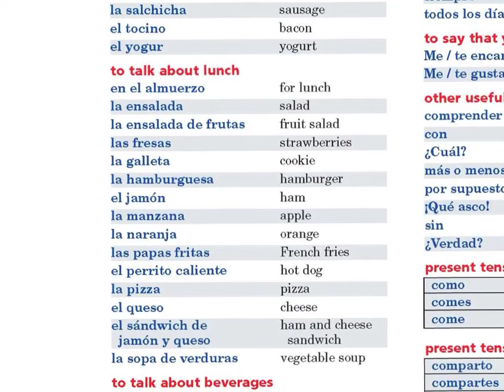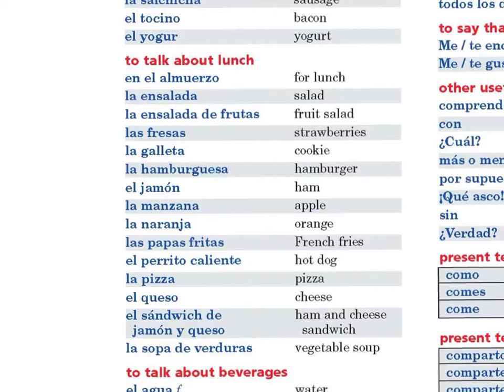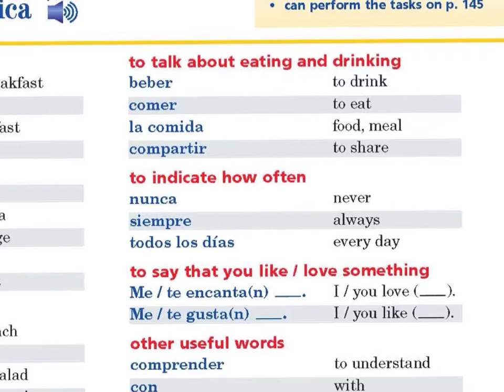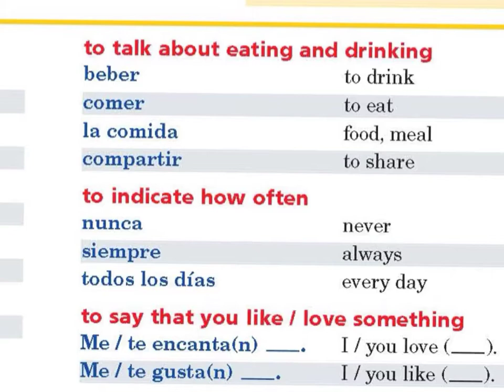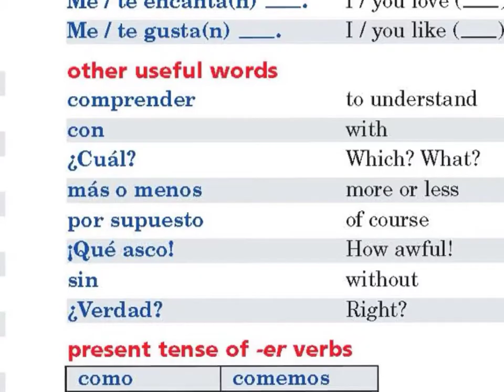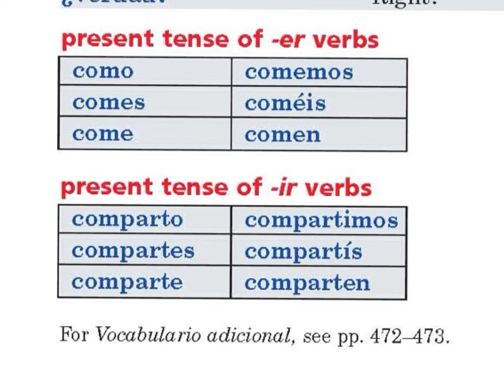Vocabularies 3A - Realidades 1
3A Vocabulario